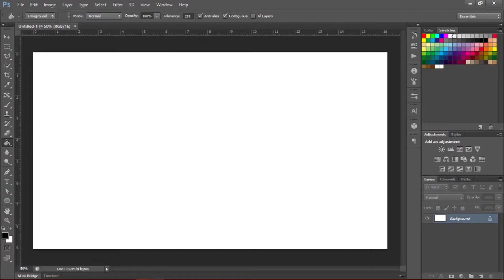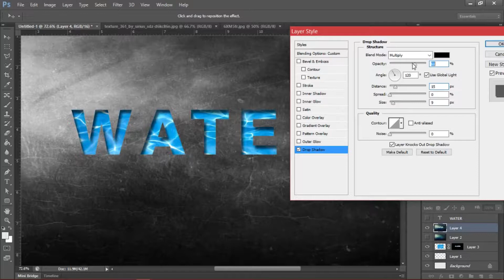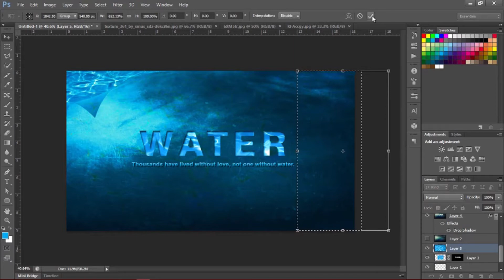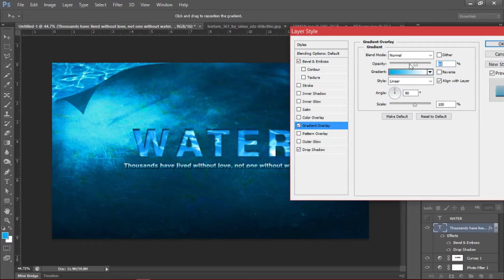★ How to Photoshop ★ Water Effect [Adobe Photoshop CS6 [Tutorial]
Learn to use simple tools in photoshop to create the beautiful water effect.
***FOLLOW US***

adobe graphic design
photoshop for graphic design
photoshop for graphics
how can i use photoshop
graphic designer
graphic design tutorials photoshop
photoshop text tutorials
photshop tutorials
graphic design and photoshop
how to photoshop tutorials
photoshop water tutorial
the best photoshop tutorials
best photoshop tutorials for beginners
beginners photoshop tutorials
easy photoshop tutorials
awesome photoshop tutorials